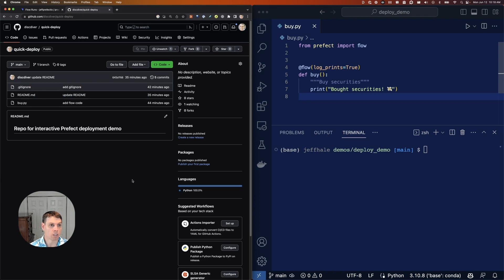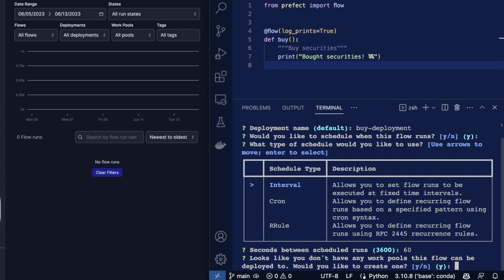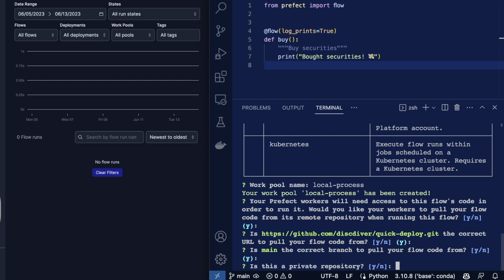How to Deploy & Schedule Data Workflows w/ Prefect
Want to make your workflows or data pipelines repeatable and scheduled?

Use Prefect deployments to turn your flows into resilient, scheduled pipelines that run on remote infrastructure. Check out this simple tutorial from Jeff Hale to get your locally developed workflow into production.